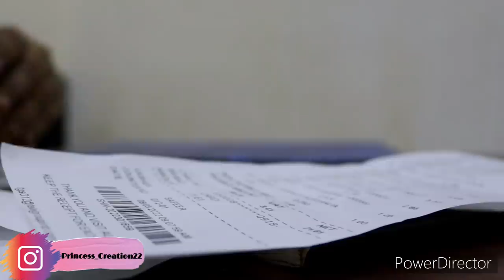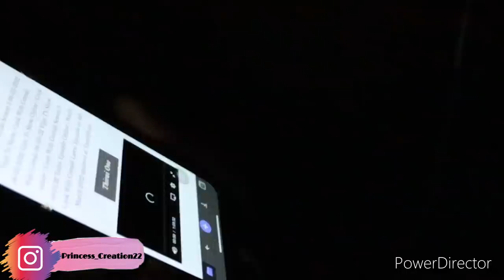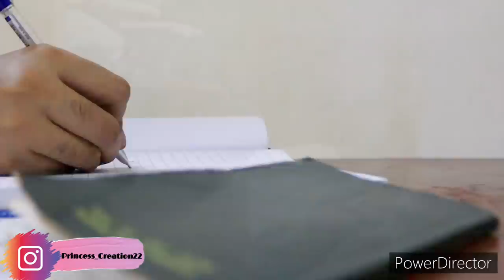My Busy Routine || Sleepless Night || Busy day In My Life || Princess Creation || Dubai Tamil Vlog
Evening To Morning Routine || sleepless Night || Busy day In My Life || Princess Creation